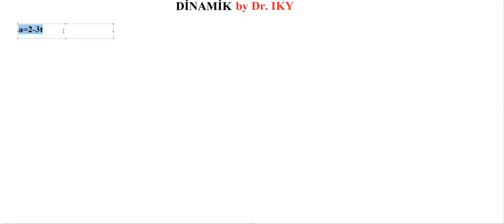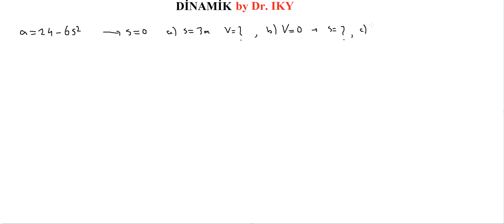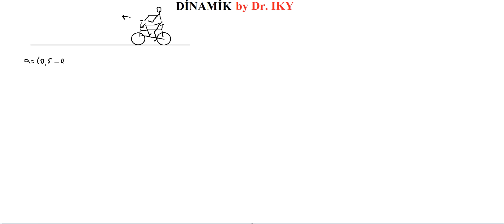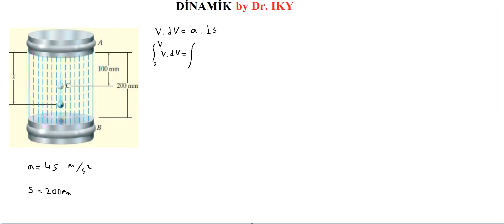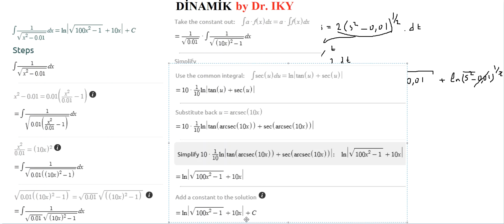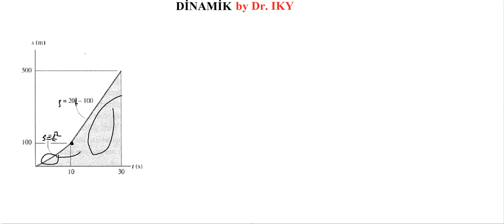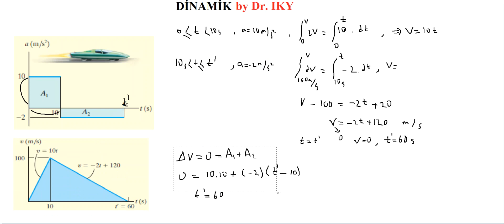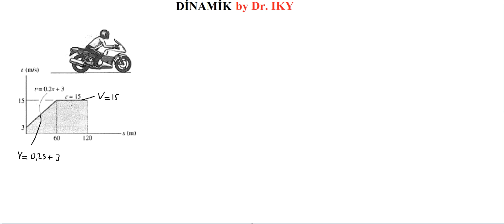DİNAMİK_DERS 2_Doğrusal Kinematik_Sürekli Har. Uygulama & Düzensiz Hareket ile Grafik Metotlar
Doğrusal Kinematik_Sürekli Hareket Uygulamalar & Düzensiz Hareket ile Grafik Metotlar